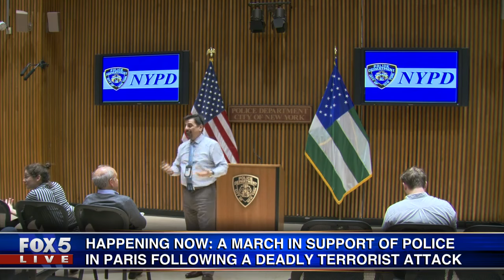Arthur Blank, Kasim Reed unveil plans for Georgia Dome site